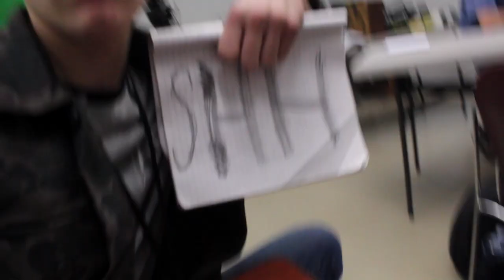THE TOILET SEAT SCANDAL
People in this Video:
Andrew
Mello
Connor
Gannon
Alex
Galen
Aiden